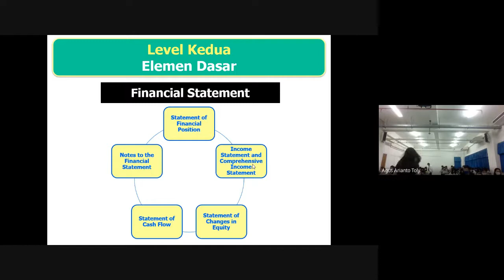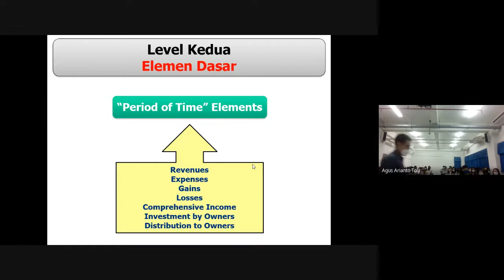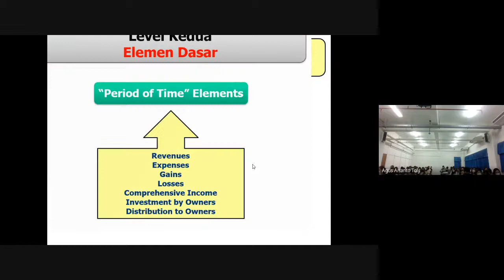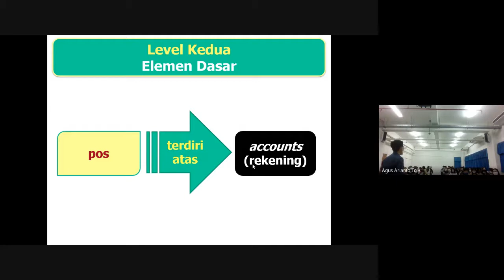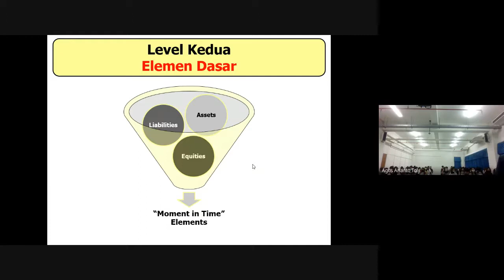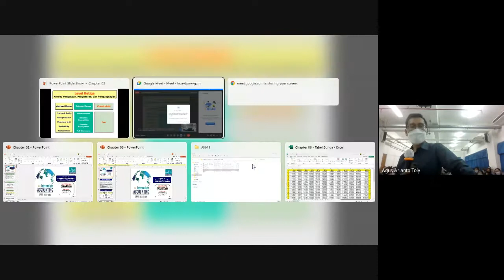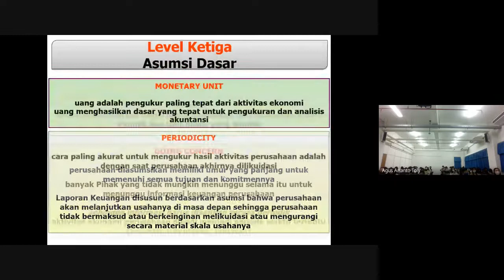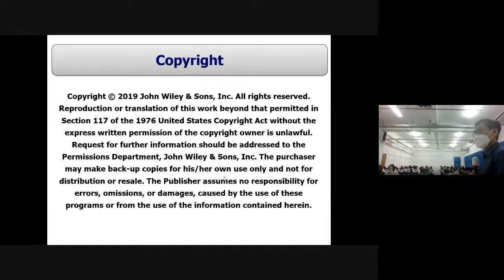Conceptual Framework for Financial Reporting (Bagian II dari Dua Bagian)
Materi kuliah yang membahas tentang rerangka konseptual dari akuntansi, khususnya kriteria kualitas atas informasi yang disajikan laporan keuangan.